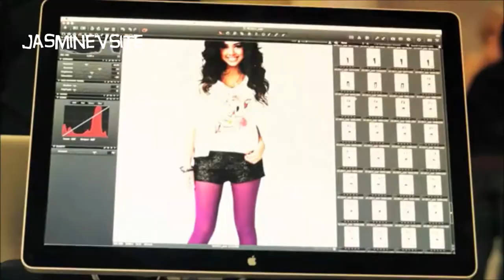Toki Doki Metro PCS Android Commercial Starring Jasmine V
Jasmine V in the Toki Doki commercial for their new Metro PCS Android.